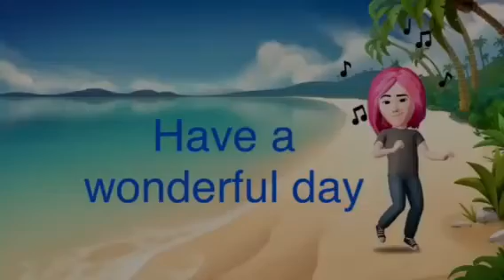Bon Lundi de Pentecôte 29 Mai 2023🍀🕊😇🌹💙💛❤️